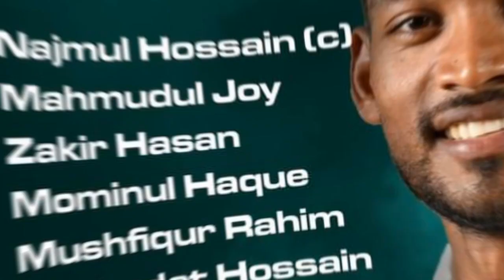নিউজিল্যান্ডের বিপক্ষে সিলেটে প্রথম দিন শেষে বাংলাদেশের সংগ্রহ ৯ উইকেটে ৩১০ রান || SWH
নিউজিল্যান্ডের বিপক্ষে সিলেটে প্রথম দিন শেষে বাংলাদেশের সংগ্রহ ৯ উইকেটের ৩১০ রান।

সিলেটে প্রথম দিন শেষে সুবিধা জনক অবস্থানে বাংলাদেশ। প্রথম দিন শেষে নিউজিল্যান্ডের বিপক্ষে নয় উইকেট হারিয়ে ৩১০ রান সংগ্রহ করেছে টাইগাররা।

 এর আগে সিলেটের ব্যাটিং বান্ধব উইকেটে টসে জিতে শুরুতেই ব্যাটিংয়ের সিদ্ধান্ত নেয় টেস্ট  দলের নতুন ক্যাপ্টেন নাজমুল হোসেন শান্ত।তিন স্পিনার এবং এক পেসার নিয়ে দল সাজায় টাইগারদের টিম ম্যানেজমেন্ট।লিটন না থাকাই সিলেটে ১০২ তম ক্রিকেটার হিসেবে বাংলাদেশের টেস্ট  দলে অভিষেক হয় ব্যাটসম্যান শাহাদাত হোসেন দিপুর। ব্যাট করতে নেমে  ভালো শুরু পায় বাংলাদেশ।দুই ওপেনার মাহমুদুল হাসান জয় এবং জাকির হাসান দেখেশুনে খেলতে থাকেন।